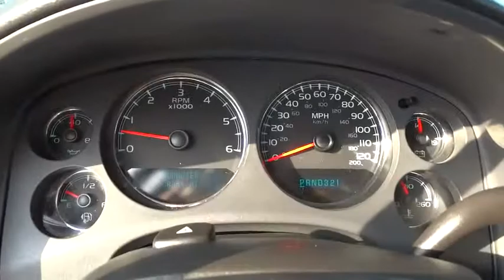2008 GMC Yukon XL Corpus Christi, Portland, Alice, Kingsville, Victoria, TX 102584A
2008 GMC Yukon XL

 2118 S Padre Island Dr

Low miles with only 58,374 miles! Carfax One Owner! This 2008 GMC Yukon XL has a great looking Summit White clean exterior! Satellite Radio, Multi-Zone Air Conditioning, Rear Air Conditioning, Rear Spoiler, Running Boards, Roof Rack, and Tire Pressure Monitors This Yukon XL has many valuable options: -Satellite Radio- -Aux Audio Input- -Multi-Zone Air Conditioning- -OnStar Equipped- -Rear Air Conditioning- -Security System- -Power Windows- -Cruise Control- -Running Boards- -Tow Hitch- -Roof Rack- On top of all that, it has MANY safety features. NHTSA 5 Star Crash Rating! -Safe and Sound Service- -OnStar- -ABS Brakes- -Traction Control- Our pricing is very competitive and our vehicles sell quickly. Allen Samuels Chevrolet is southwest of downtown, located at 2118 S.P.I.D., Corpus Christi, TX 78416 . If you are searching for a dealer carrying an extensive inventory in Corpus Christi All of Nueces County come visit us.